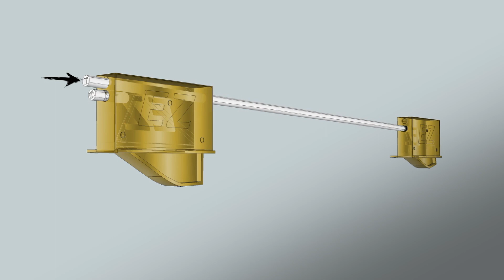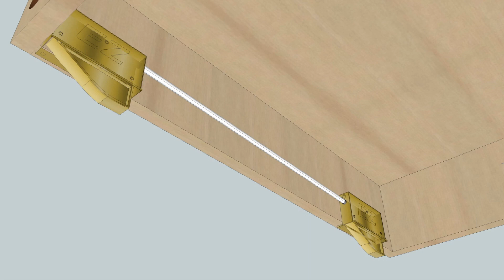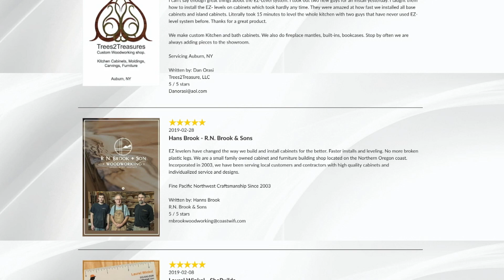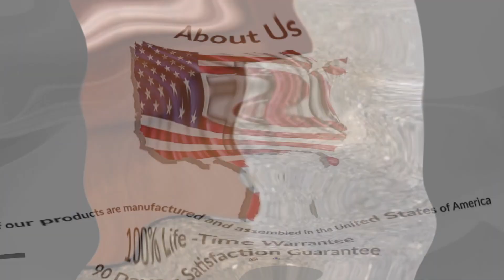Depot Pitch v3